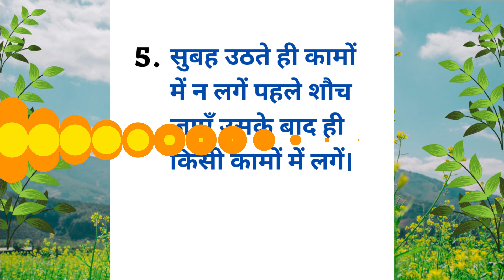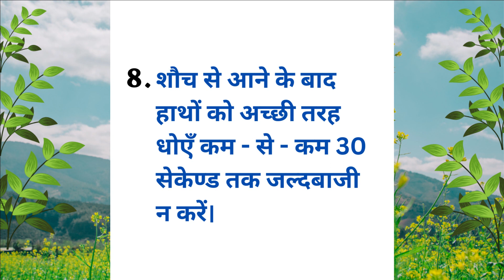शौच करने से पहले ये 8 गलतियां भूलकर भी न करें | lessonable story | suvichar | Quotes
🗣 दोस्तों आज इस वीडियो में हम जानेंगे  शौच करने से पहले ये 8 गलतियां भूलकर भी न करें | lessonable story | suvichar | Quotes

The objective of this video is sharing of information. Please note our objective is not to hurt sentiments of any particular Product, Company or person .